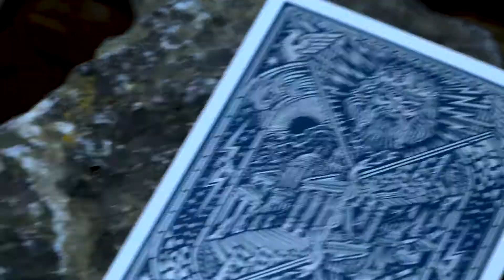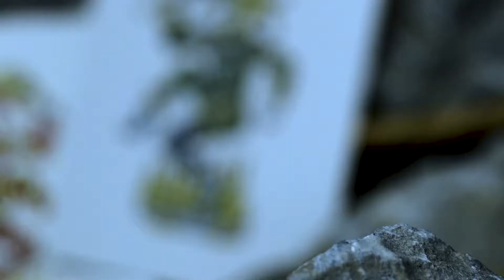Baralho Atlantis (Rise e Sink)